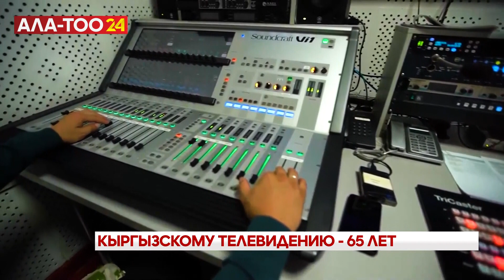Кыргызскому телевидению - 65 лет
В Кыргызском государственном университете имени Жусупа Баласагына прошла научно-практическая конференция, посвященная 65-летию кыргызского телевидения. Участникам был представлен фильм об истории и нынешней деятельности корпорации. В фойе ВУЗа организовали художественную выставку “Карегемде Кыргызстан”.